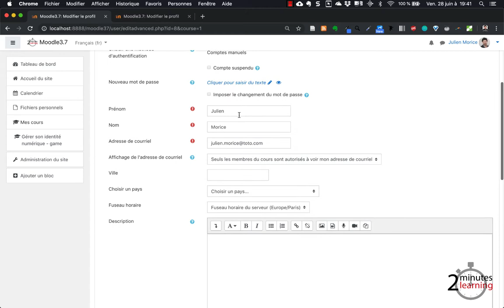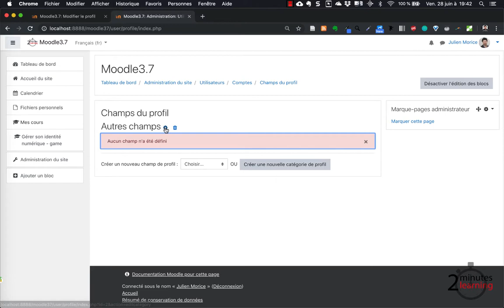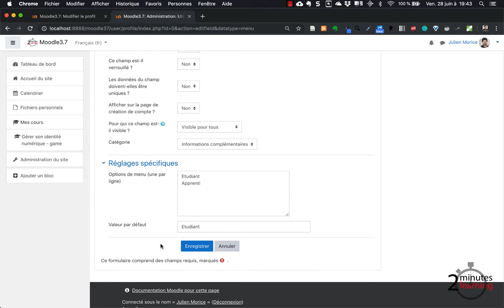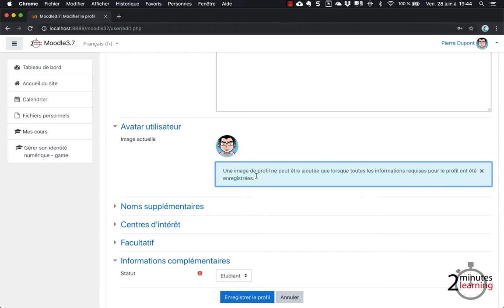#40 - Ajouter un nouveau champs de profil